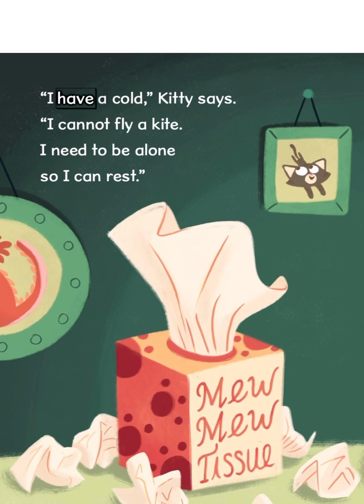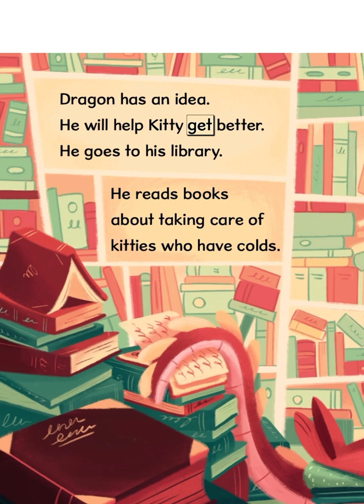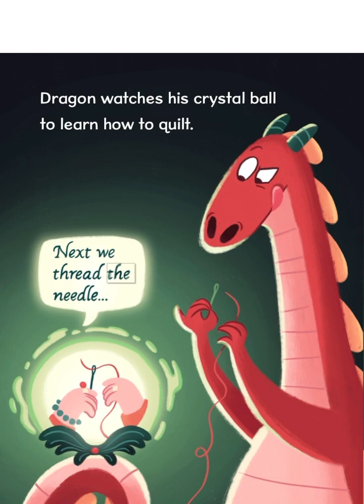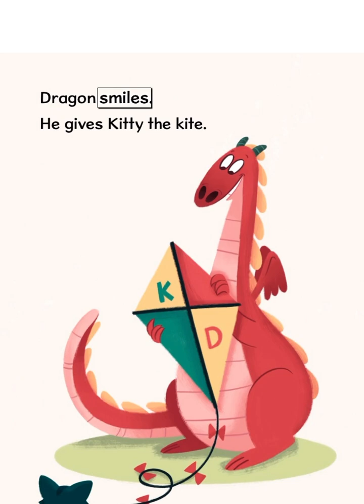Kitty gets a cold